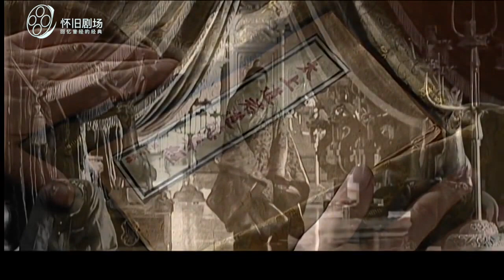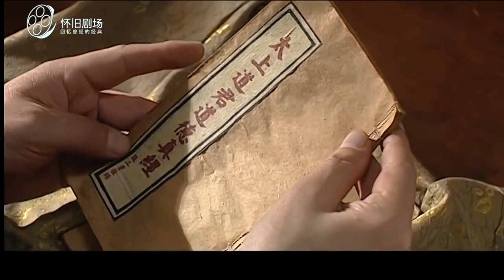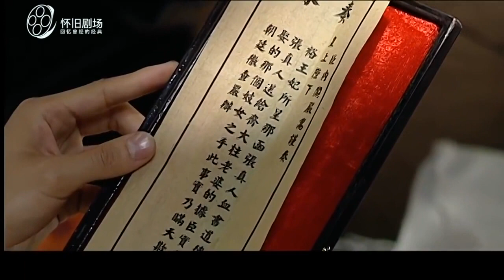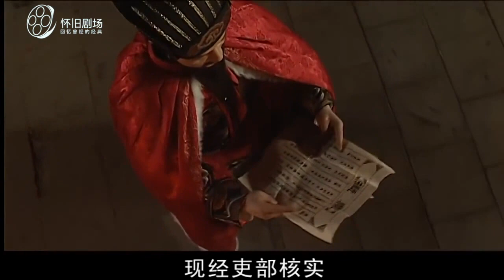大明王朝1566嘉靖与海瑞 第三十三集 EP33